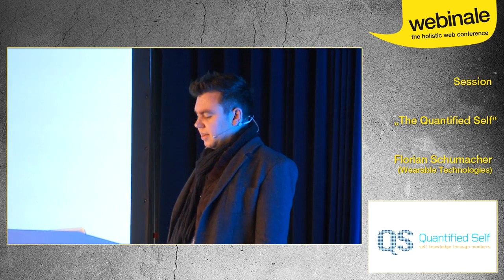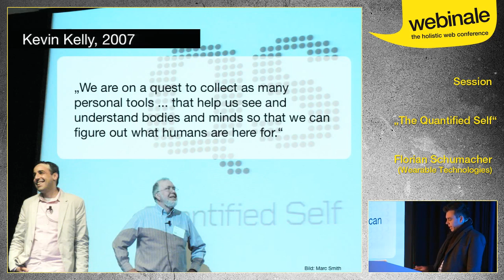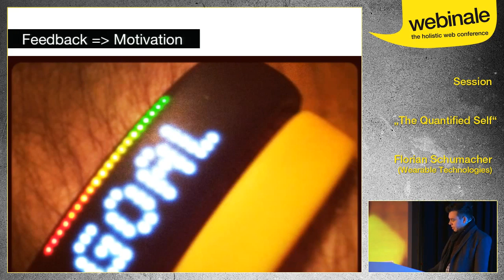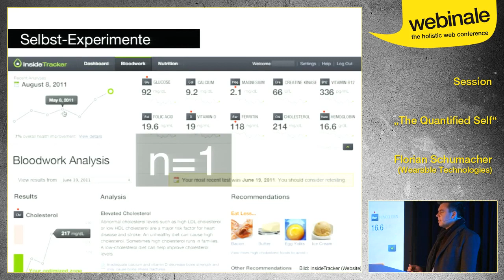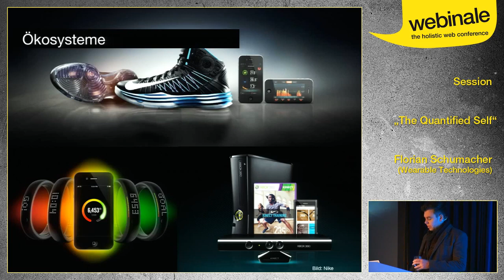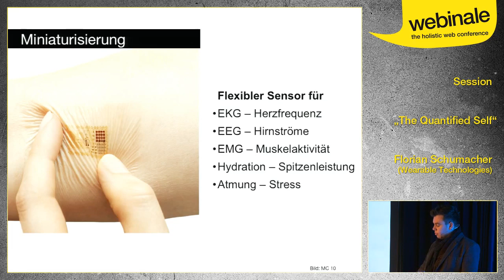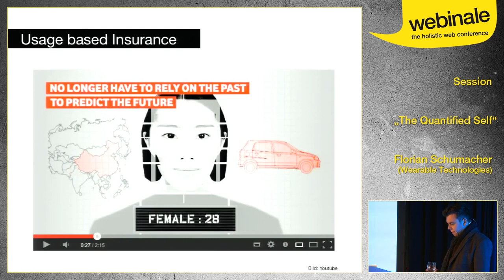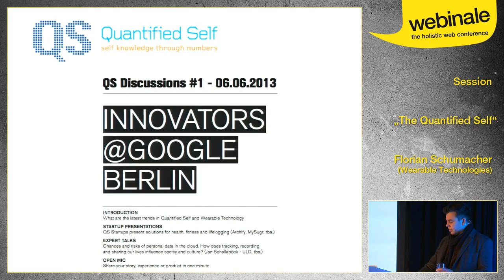The Quantified Self - Florian Schumacher | webinale 2013